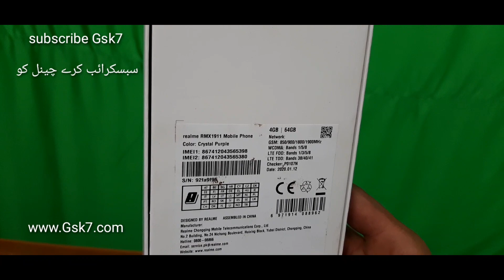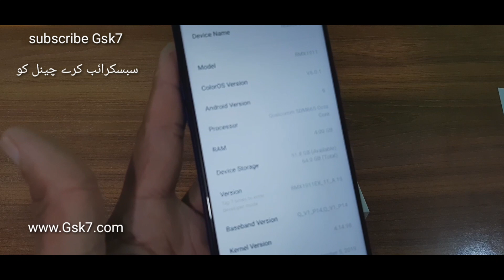Realme 5 Price And Specifications |128Gb Memory Price Gb Ram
Realme 128 gb Memory